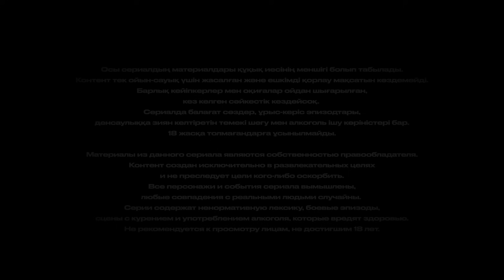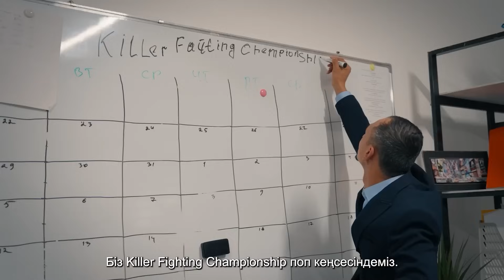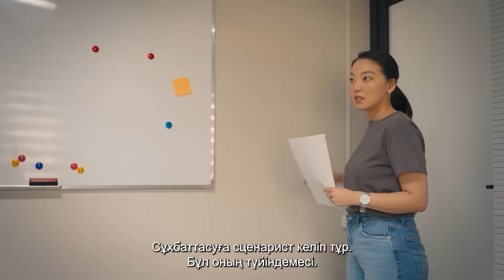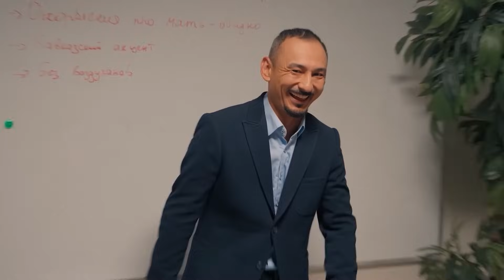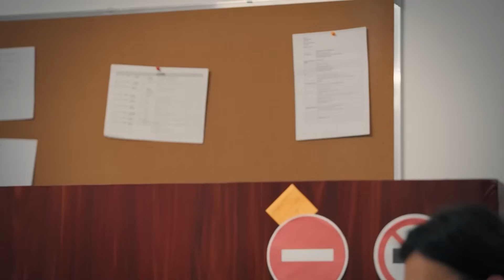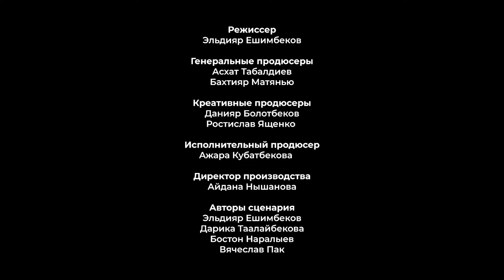ПОП-ММА - 1 серия 🔥